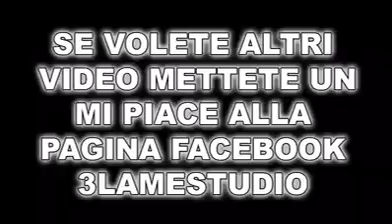Dialetto Barese e la Peroni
Duetto in barese!!